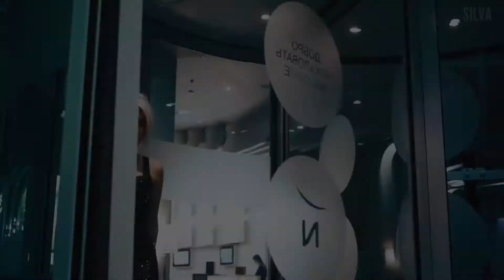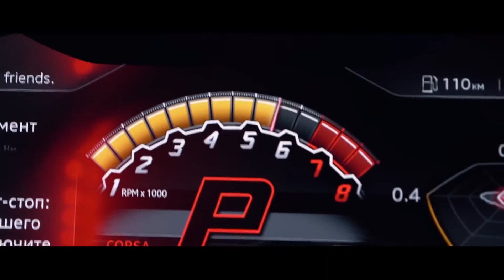Willy William - Ego (DOVERSTREET Remix) | CAR VIDEO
𝐈𝐓𝐒 𝐒𝐇𝐎𝐖𝐓𝐈𝐌𝐄
🎵Willy William - Ego (DOVERSTREET Remix)

🎤 Lyrics(Текст)

Miroir
Dis moi qui est le plus beau
Quitte à devenir mégalo
Viens donc chatouiller mon ego
Allez allez allez

Laisse moi entrer dans ta matrice
Gouter à tes délices
Personne en peut m’en dissuader
Allez allez allez

Je ferai tout pour t’accompagner
Tellement je suis bornée
Je suis bien dans ma bulle
Allez allez allez

Tout est beau
Tout est rose
Tant que je l’impose
Allez allez allez

Allez allez allez

Miroir

Qu’as dont tu fais de ma tête
Cette transformation malhonnête
Ce n’est pas ce que je demandais
Allez allez allez

Le buzz n’était que factice
Je ne suis plus dans la matrice
Y’a plus personne pour en parler
Allez allez allez

Je ferai tout pour récupérer
Ce que je suis en train de gâcher
Enfin sortie de ma bulle
Allez allez allez

Tout est beau
Tout est rose
Avant que mon ego s’impose
J’ai fini de te regarder
Allez allez allez

Allez allez allez
Allez allez allez

Ego Ego
Ego Ego
Ego Ego
Ego Ego
Ego Ego
Allez allez allez
Allez allez allez
Allez allez allez
Allez allez allez
Allez allez allez

𝐒𝐇𝐎𝐖𝐓𝐈𝐌𝐄 𝐌𝐔𝐒𝐈𝐂